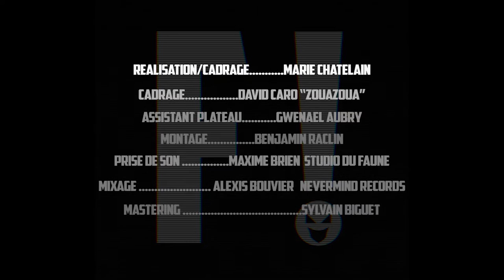Serum F! - L'âge d'or du Bronze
L'âge d'or du Bronze
ou toucher au génie par l’absurde

Enregistré live au Studio du Faune
Mixé par Alexis Bouvier @ Basilic Music
Masterisé par Sylvain Biguet

Réalisation/Cadrage : Marie Chatelain
Cadrage : David Caro
Assistant Plateau : Gwenäel Aubry
Montage/Étalonnage : Benjamin Raclin
Prise de son : Maxime Brien @ Studio du Faune
Mixage : Alexis Bouvier @ Nevermind Records
Mastering : Sylvain Biguet